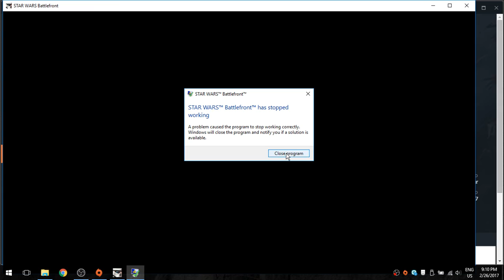BATTLEFRONT doesn't work on Intel HD Graphics 4000 | Low End Games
Testing BATTLEFRONT  on Intel HD Graphics 4000. Doesn't work

Low End Games! Not sure if you can launch game on your old pc laptop? Im running on Intel HD 4000, best gaming graphics card! LowEndGames

► PC SETUP: Lenovo Y580 laptop:
Processor: Intel(R) Core(TM) i7-3610QM
Memory: 8192MB DDR3
GPU: Intel(R) HD Graphics 4000
Operating System: Windows 10 Pro 64-bit